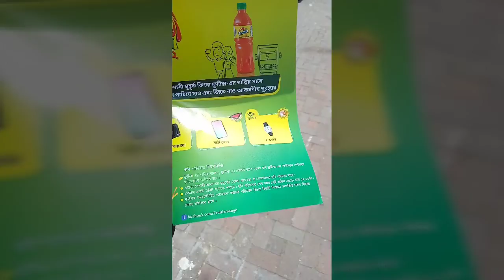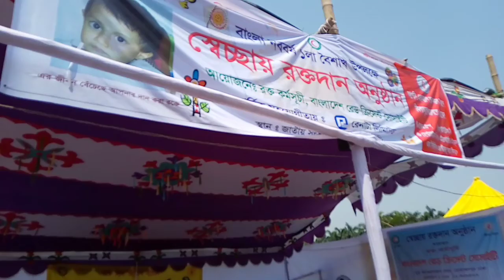New Vlog|| পহেলা বৈশাখ উপলক্ষে রাজধানীর মানিক মিয়া এভিনিউতে আকা হয়েছে দেশের দীর্ঘতম আল্পনা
পহেলা বৈশাখ উপলক্ষে রাজধানীর মানিক মিয়া এভিনিউতে আকা হয়েছে দেশের দীর্ঘতম আল্পনা||রয়েছে নানা অফার||

Boishakhi Mela 2019